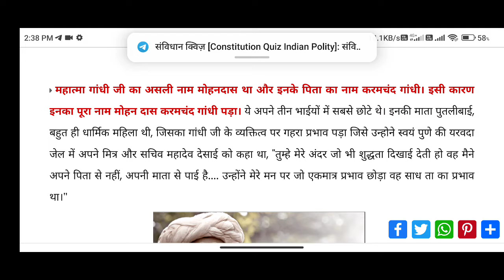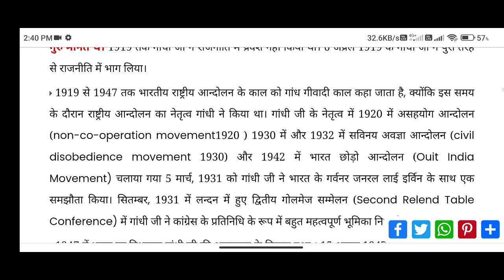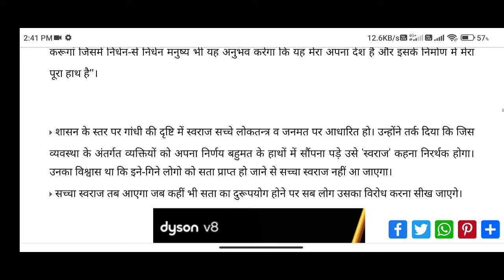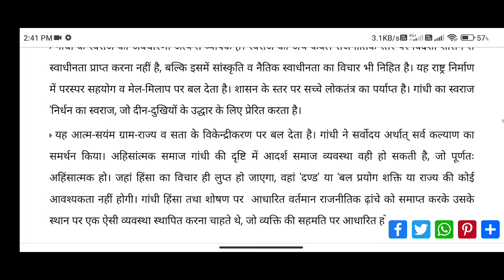BA. Programme Vth Sem pol.scie Q. no 1 स्वराज काहे गांधी द्वारा प्रतिपादित स्वराज के विभिन्न आयामों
BA. Programme Vth Sem pol.scie

Q. no 1 स्वराज काहे गांधी द्वारा प्रतिपादित स्वराज के विभिन्न आयामों की विवेचना कीजिए